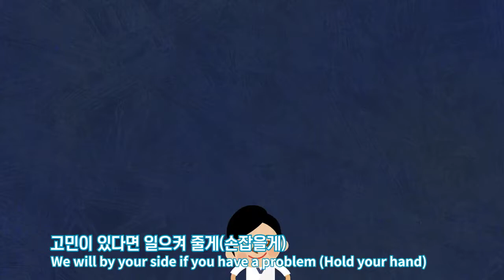Atomy 10th Years Anniversary song - As You Dream - Korean with Eglish Subtitle